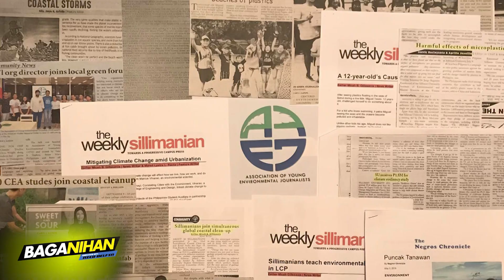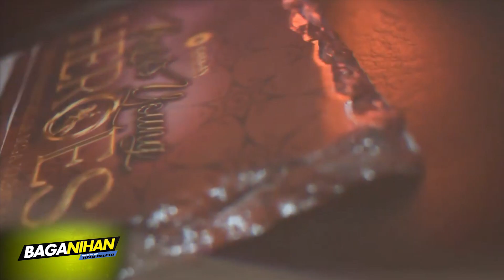Ginpabaskog nila ang environmental protection campaign paagi sa culture kag arts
Environment advocate nga karon executive assistant sang banwa sang Isabela ginkabig Negros Hero para sa dunang manggad